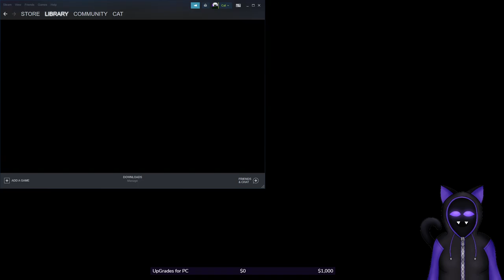Potion Craft: thinking is hard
Potion Crafter is a cute indie game that I saw on a stream and I was like. I get to be my cozy cottage core witchy self?. and place jokes about being professor Snape here. Sign me up! So I bought the game! and I cant wait to see this game update and grow and all that! I hope it becomes as cool as it seems so far!